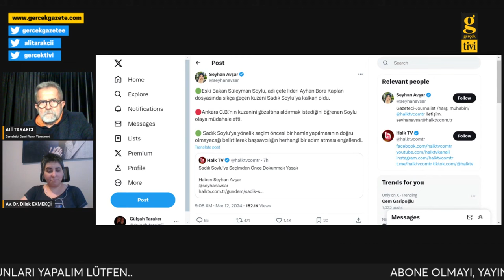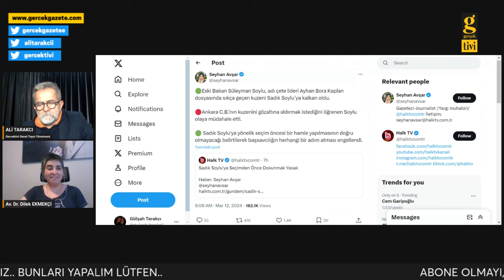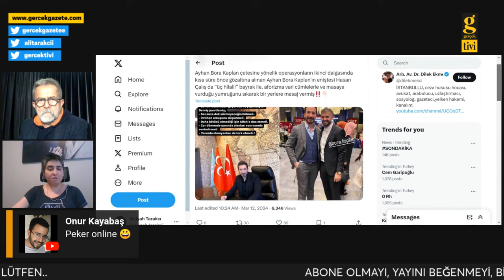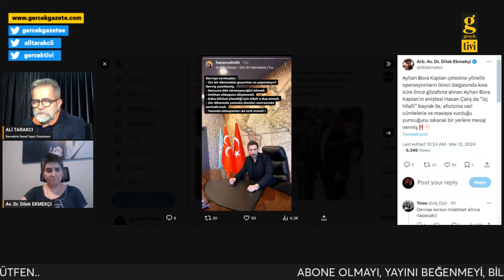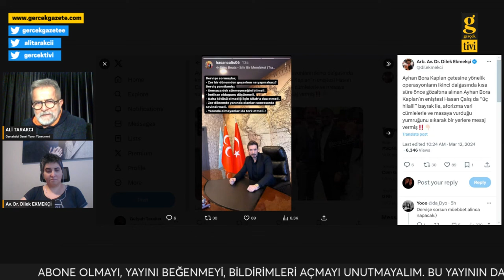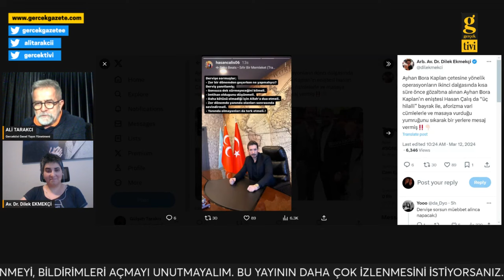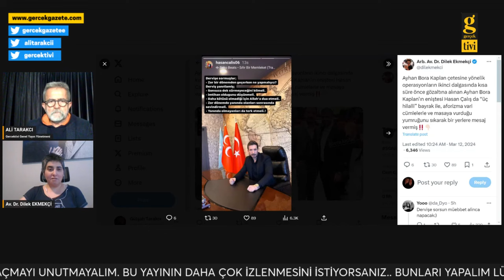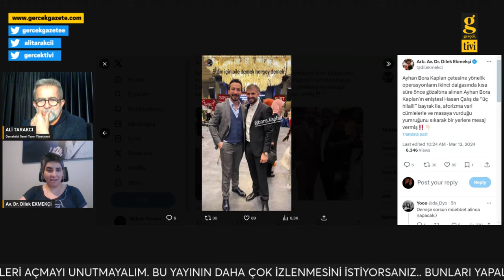1 NİSAN SONRASI SOYLU, AĞAR VE MHP TASFİYE Mİ EDİLECEK?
Ali Tarakçı ile;

- Ayhan Bora Kaplan soruşturmasında Süleyman Soylu'nun kuzeni Sadık Soylu'nun ifadeye çağrılmasına engel olunması haberini/iddiasını

-Mehmet Ağar'ın memleketi Elazığ'ın büyük suç operasyonları ve Ak Parti MHP arası karşılıklı suçlamalarla karışmasını

konuştuk. Bunlar 1 Nisan sonrası Soylu, Ağar ve MHP'ye operasyon ve büyük tasfiye sinyali ve hazırlığı mı?